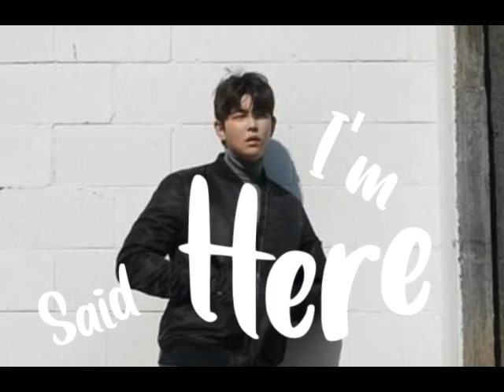Yun Kyun Sang fans edit - "Right Here" song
I just want to practice my edit and this actor is so cute too